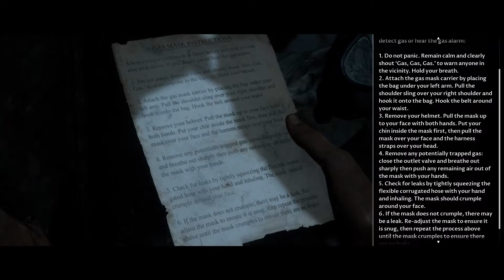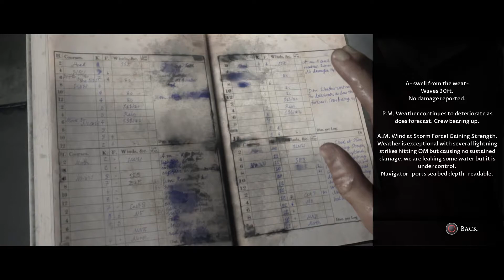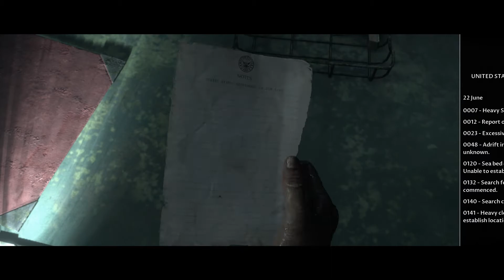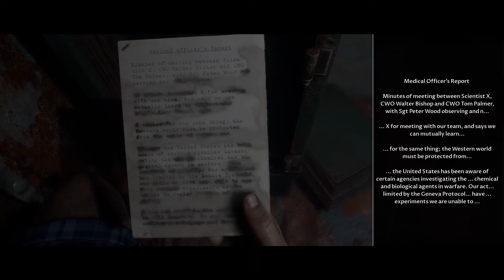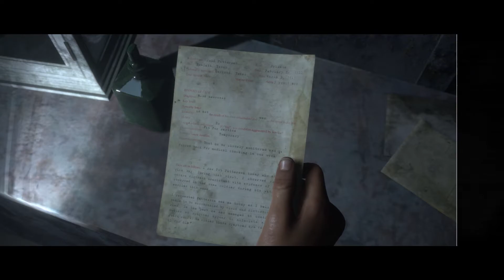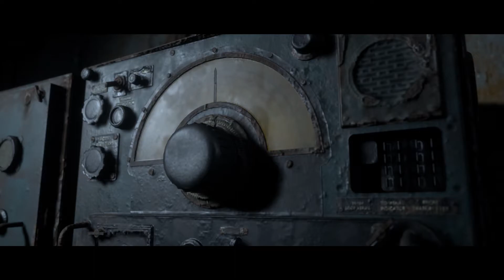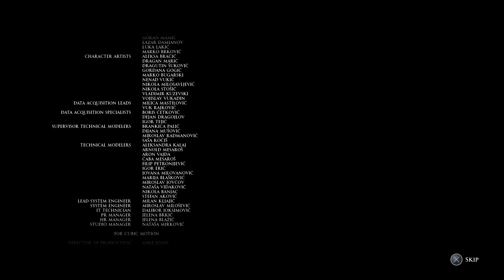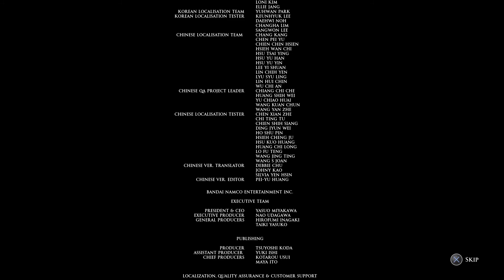The Dark Pictures Anthology: Man of Medan Blind Playthrough Part 3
Man of Medan Blind Playthrough Part 3 Ending